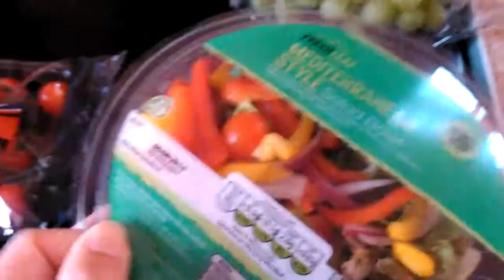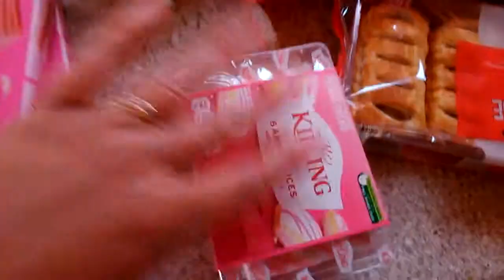Veda day 1,Aldi haul